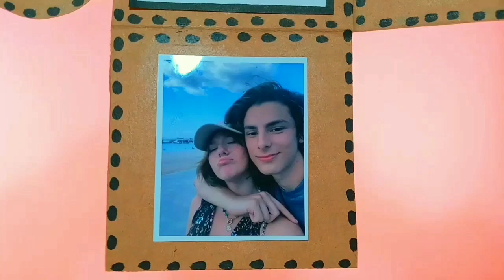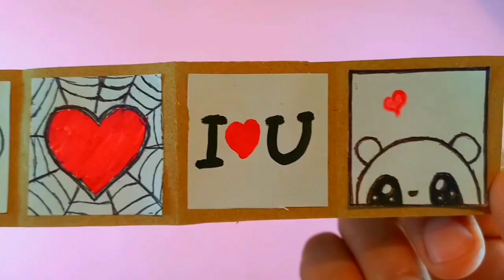3 DIY birthday card ideas easy 2023 | cute diy crafts with paper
According to recent video views, I noticed that you like mini craft ideas for birthday more😉
That's why I said to collect some of these videos related to fun birthday card ideas and upload them in one video for you.😍
You can give this very easy paper crafts to your girlfriend, boyfriend, best friend, father, mother, brother and sister on various occasions such as birthday, Valentine's day, parents' day, etc.🤩
Good luck❤️

• 3 Diy cute gift cards 2023
• cute birthday card ideas for best friend
• birthday card for best friend easy and beautiful
• folding birthday card ideas

If you like this type of content, making gift cards and paper gifts and some paper ideas😄

0:00 intro | The result of DIY girl birthday card ideas easy 2023
0:40 Making cute DIY crafts with paper first idea
2:50 Making paper crafts for girlfriend second idea
4:13 Making cute birthday card ideas for best friend third idea
8:38 outro | End of video birthday card for best friend easy and beautiful